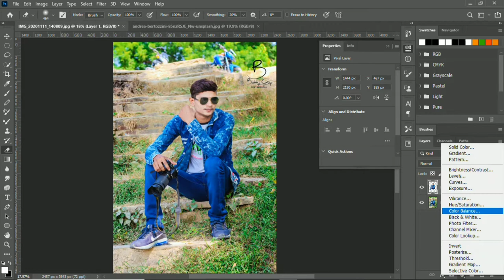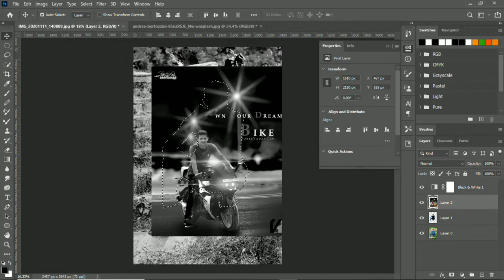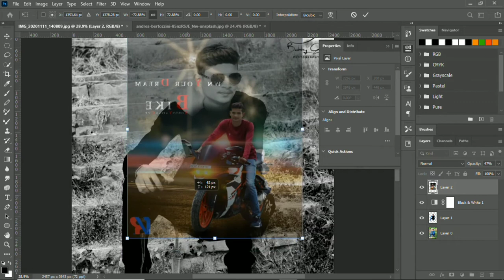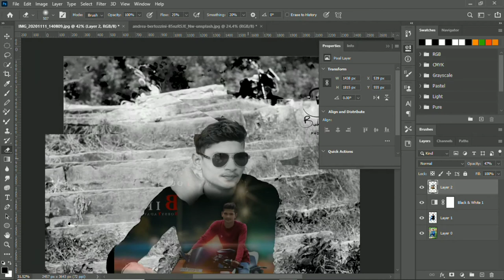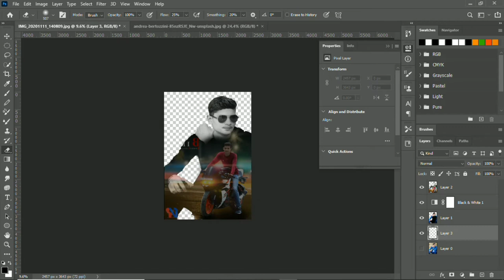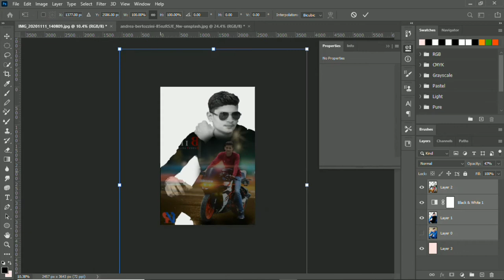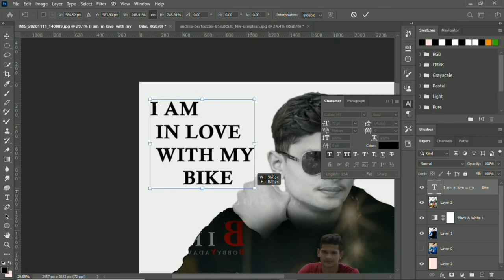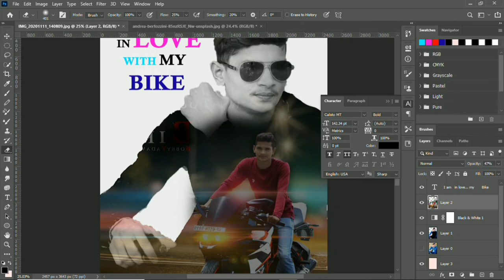Double Exposure Photo Editing in Photoshop V Remix